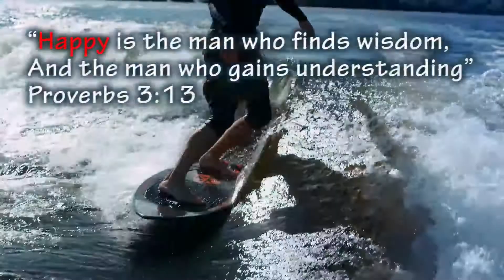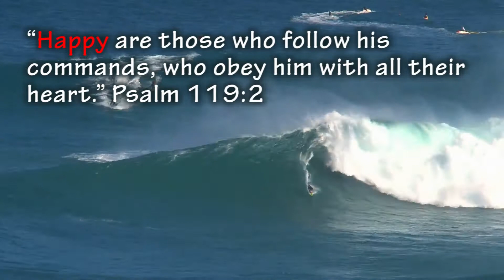Surfboards, waves, wipeouts? What does this mean?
This video is to encourage those who are getting pounded by the trials... of life!

If those in Christ Jesus are not on God's Word, how can they help others get on and stay on God's Word?

Surfing analogy:

This surfing analogy will help believers in Christ understand. By understanding, we will be established and manifest protection. (Proverbs 24:3, 2:11)

The surfboard represents the Word of God. Without the Word of God or the spiritual surfboard, we will be pounded by the waves or trials of life.

Our goal is to ride (overcome) the waves or trials of life to completion and not end up in the white waters of defeat. In other words, wipeout!